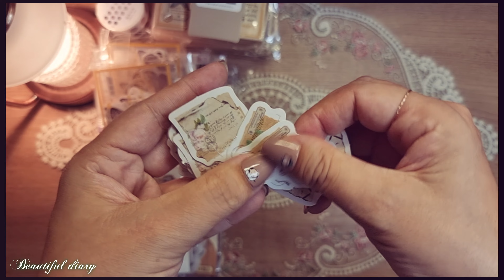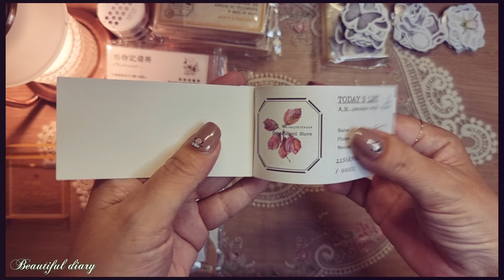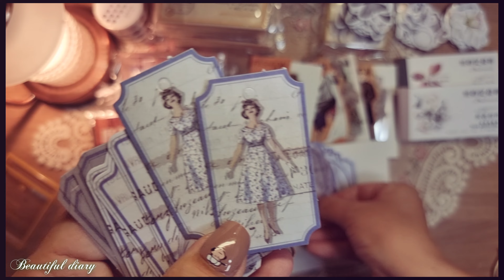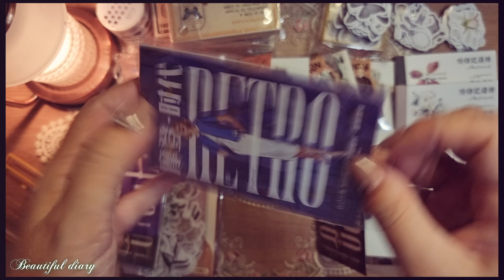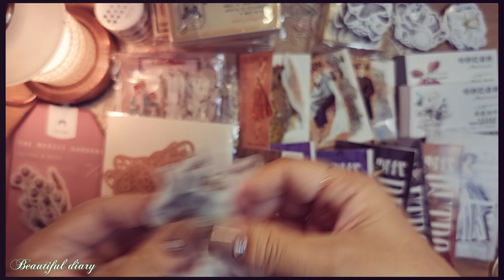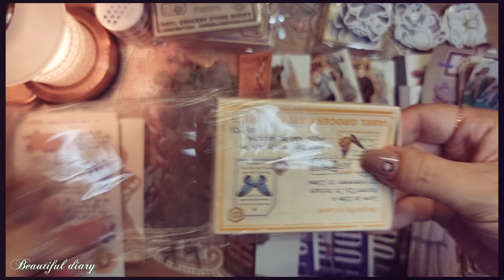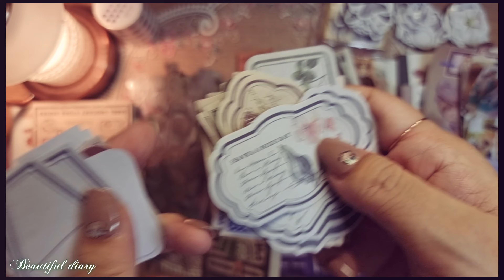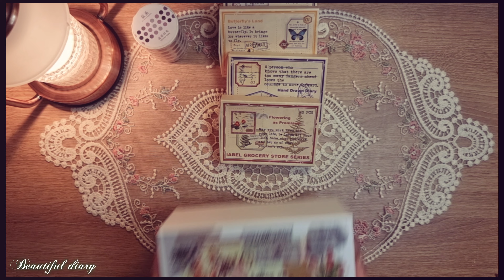[ASMR]알리 익스프레스에서 구매한 다꾸템 하울/긴 영상 주의/자막 없음/BGM 없음/haul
안녕하세요?
다꾸하는 Beauda 입니다.
제 영상을 좋아해 주시고 찾아와 주셔서 감사합니다.